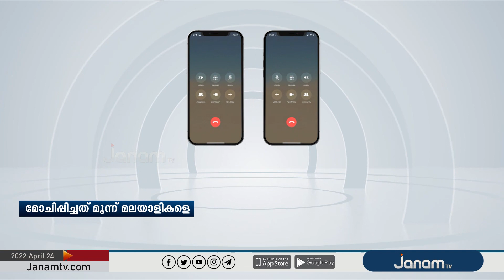യെമനിൽ ഹൂതി വിമതർ ബന്ദിയാക്കിയ മൂന്ന് മലയാളികളെ മോചിപ്പിച്ചു